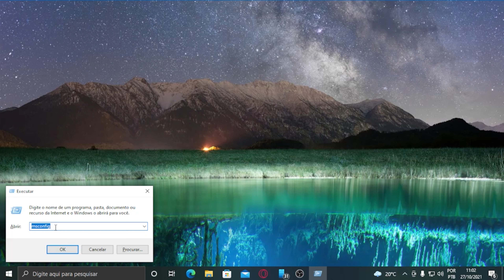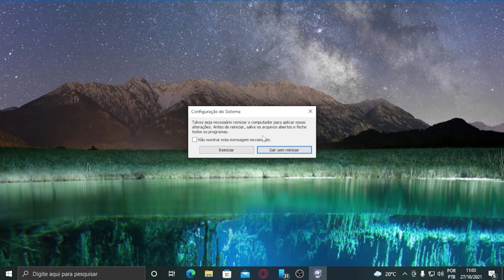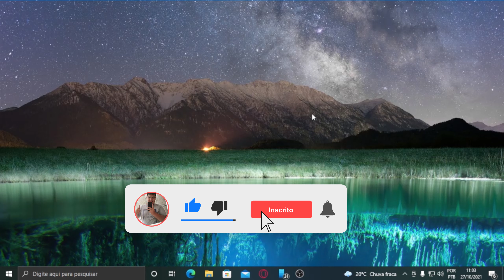COMO ATIVAR TODOS OS NÚCLEOS DO PROCESSADOR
Fala Pessol Hoje venho Mostrar COMO ATIVAR TODOS OS NÚCLEOS DO PROCESSADOR PARA TER DESEMPENHO MAXÍMO NOS JOGOS E NO PC

tags

nucleos, processador, intel, amd, desempenho, pc, deixando o pc mais rapido
como acelerar o seu processador ao máximo
processador
como deixar o pc mais rapido
como utilizar todos núcleos de processamento
como ativar todos nucleos do processador
ativando todos os núcleos do processador
nucleos
ativando os nucleos do processador
ativar
pc
Como ativar os núcleos do seu processador
Como Ativar todos os núcloes do seu processador windows 10/7/8- 2016
como melhorar o processador
como aumentar o desempendo do processador
como deixar o processador mais rapido
intel
amd
ativador de nucleos do processador
ativar nucleos do processador
deixando o pc mais rapido
Desempenho